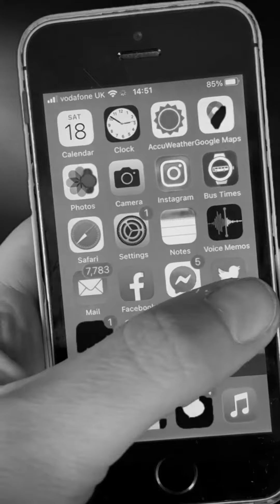🎶 My Twitter 'Comeback' Song 🎶 (As If We Never Said Goodbye)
After nearly 2 years Twitter has fully reinstated my account 🥳  I felt all Norma Desmond! Come follow me on the bird app 😀